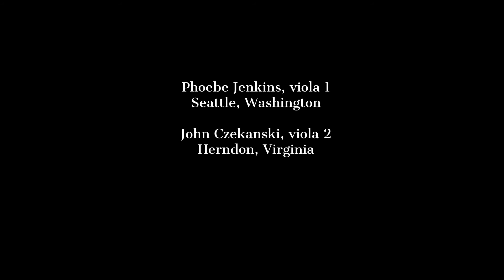Teasing Song - Bartok